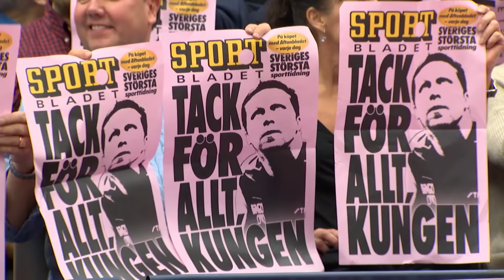J. O. Waldner Last Game